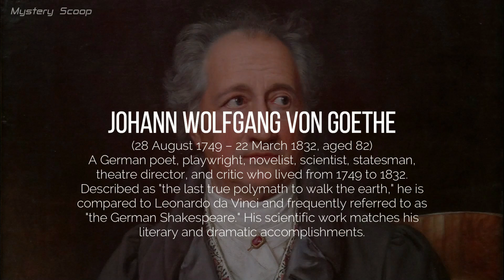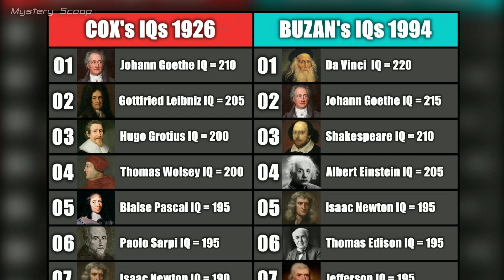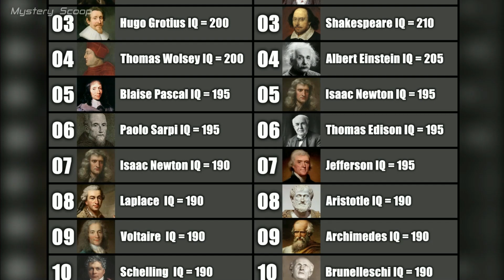Goethe, The Smartest Man in History? Brought To Life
► Johann Wolfgang von Goethe, portrait painting by Franz Gerhard von Kügelgen, 1810. For a more realistic viewing experience, the face has been improved and animated using Photoshop and AI techniques. This video is a part of series where historical figures (statues, paintings, vintage photographs) are skillfully reconstructed and brought to life.
► Hello everyone and welcome back to Mystery Scoop
Johann Wolfgang von Goethe was a German poet, playwright, novelist, scientist, statesman, theatre director, and critic who lived from 1749 to 1832. Described as "the last true polymath to walk the earth," he is compared to Leonardo da Vinci and frequently referred to as "the German Shakespeare." His scientific work matches his literary and dramatic accomplishments.

In today's video, we are not going to delve into his extensive biography, which is filled with accomplishments in a variety of fields. However, we thought it was worth mentioning that Goethe is regarded as either the smartest or one of the smartest men in history, depending on which study we refer to.

Estimating the IQ levels of people who died centuries ago, before a modern benchmarking system was developed, is difficult. However, two studies are frequently quoted and they are based on the magnitude and density of their intellectual accomplishments over their lifespan.

One of them is Catherine Cox's 1926 genius table and the other is Tony Buzan's 1994 genius table. Both of these individuals were experts in the field of psychology and mind studies. The two tables clearly differ, but Goethe is at the very top of both studies, corroborating the speculation that he was a very very intelligent man indeed.

Whether he was the smartest man in history, no one really knows!

I hope you found this interesting, now let's move on and bring this smart man to life.

00:00 Johann Goethe, Intro
00:44 The Smartest Man in History?
02:22 Goethe Brought To Life
This video is part of a series where sculptures, paintings and old photos are skilfully reconstructed and brought to life.